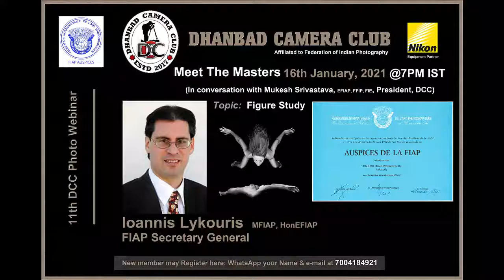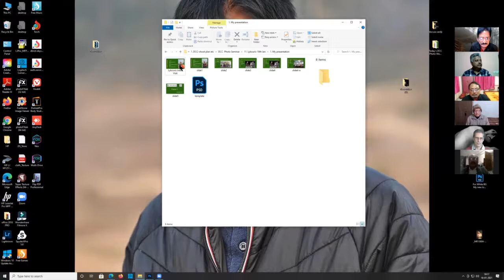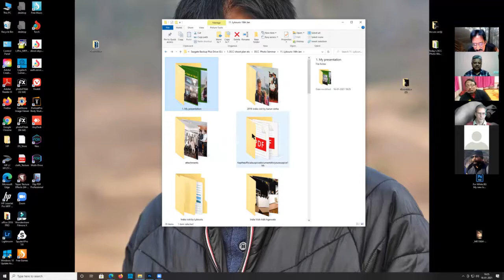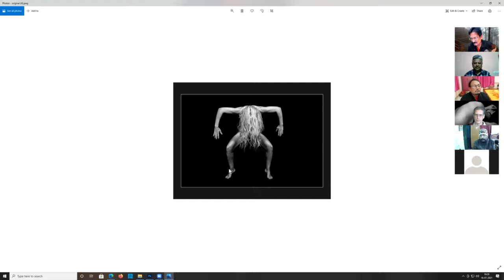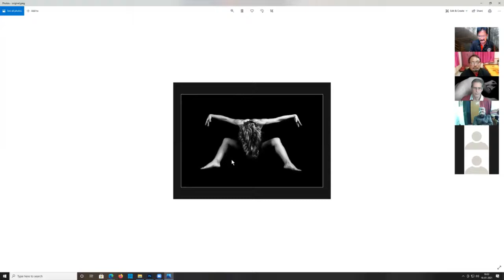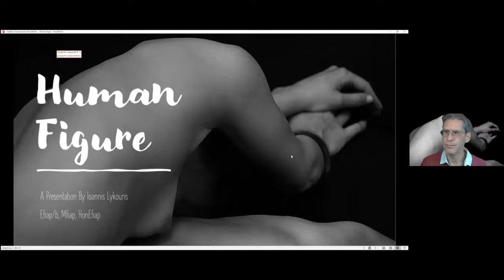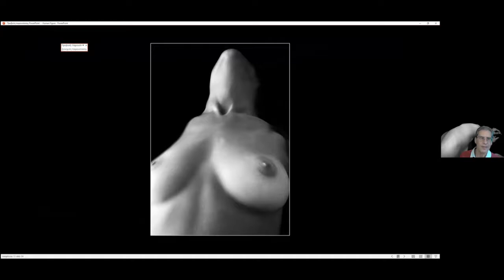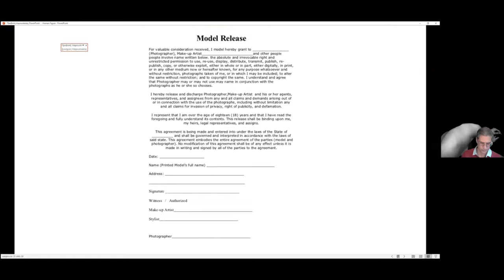11th DCC Photo Webinar by Ioannis Lykouris, Sec. Gen. FIAP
Ioannis Lykouris, Sec. Gen. FIAP presented his photo showcase on the topic: Figure Study on 16th January, 2021.